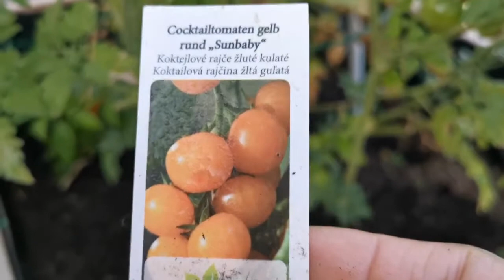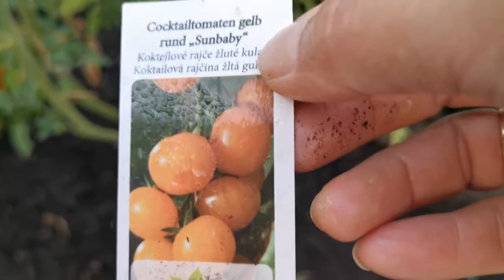Harvested my organic veggies..